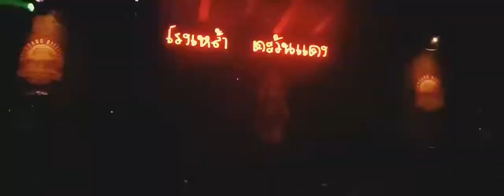สิฮิ - loveomiomi